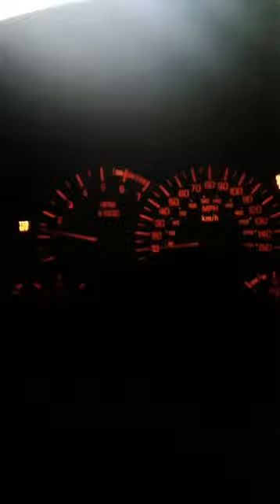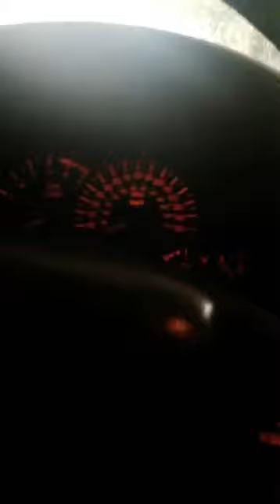Warm slightly high idle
Lq4 comp lsr cam fast 102mm